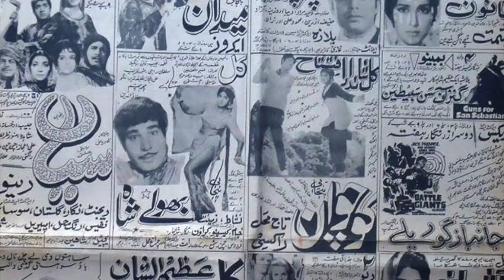TYAG: YaaDouN Kay Dareechay Part I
Old and Golden Numbers